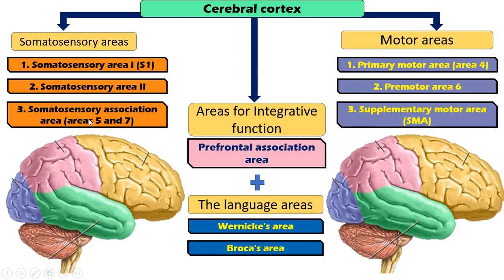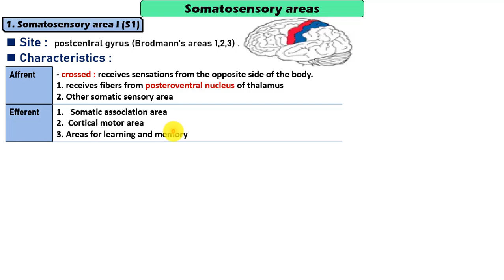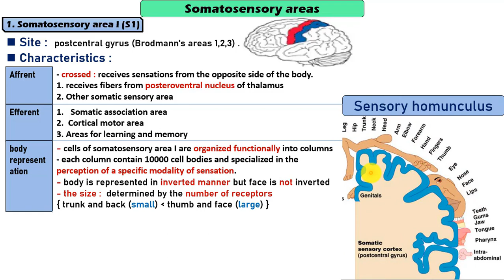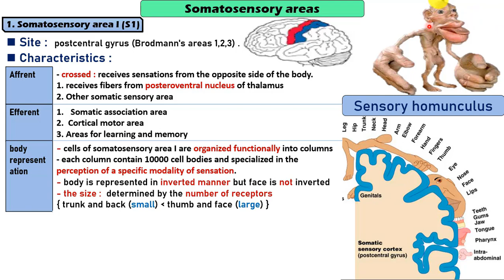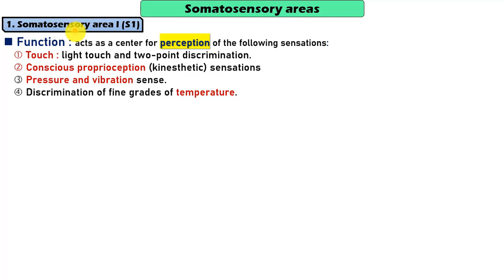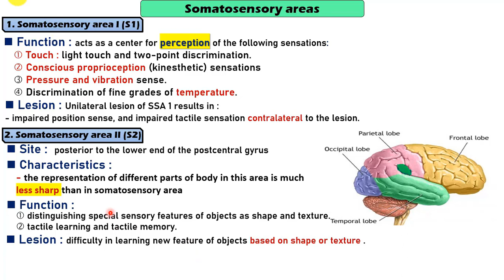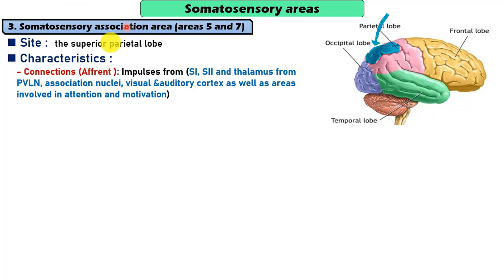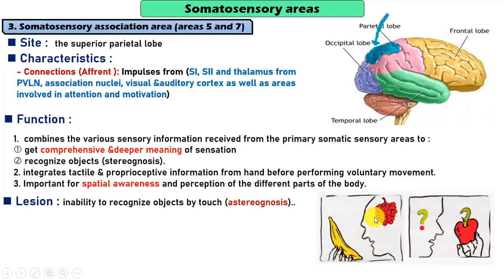Lecture 5 part 2 : Somatosensory areas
🔴 CNS Part 1 Pdf ( lecture 1-7)